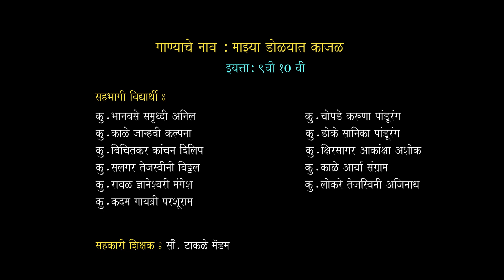MPVT - Majya Dolyatil Kajal, Mahatma Phule Vidyalaya, Gathering, Year 2022 - 23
Mazya Dolyatil Kajal.